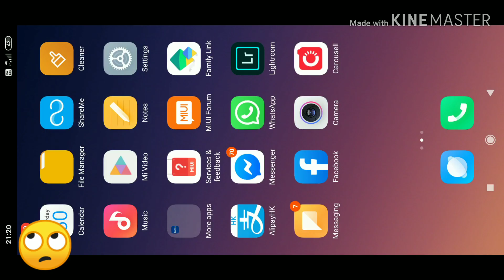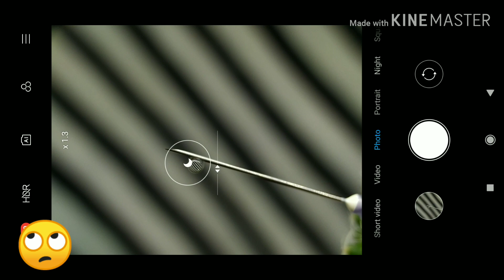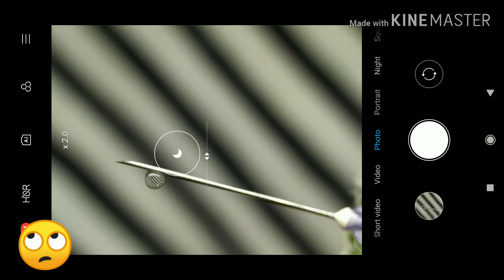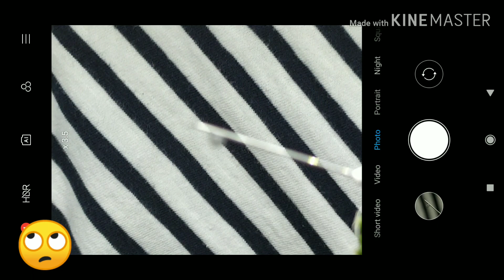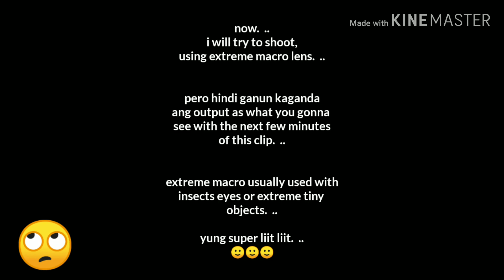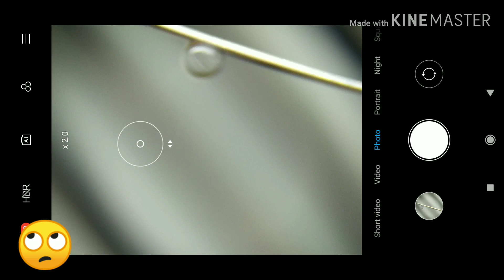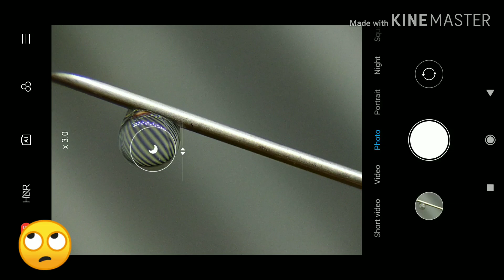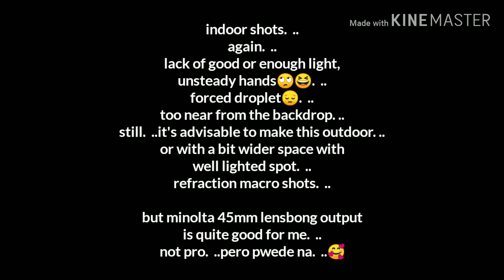Water droplets Best Macro Lens for Phones -jmmobilephotography